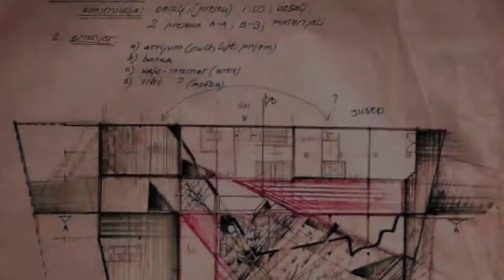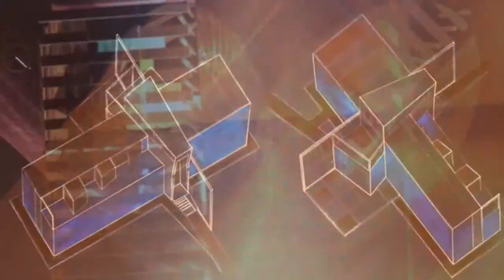Nutrient Rich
Nutrient Rich is a convergence of two sound styles and reflects the harsh angles and gentle curves found in modern architectural design. Architectural design elements of the video were supplied by the Ana D'Apuzzo Studio D'Arte e Architettura of Ascona, Switzerland
First recorded in 2012.